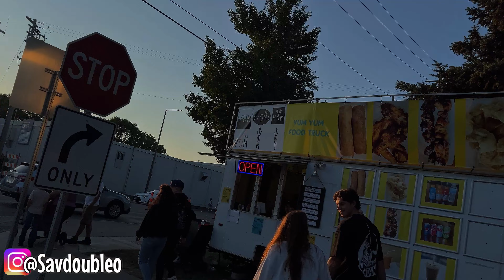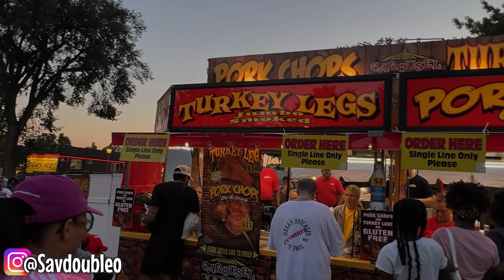MY 2ND YEAR AS A CONTENT CREATOR AT THE MN STATE FAIR FEATURING MY GIRL 🎡🎟️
Make Sure Yall Pressing That share and button on every vid man .. letskep the numbers building! I LOVE YALL 🤞🏾💙